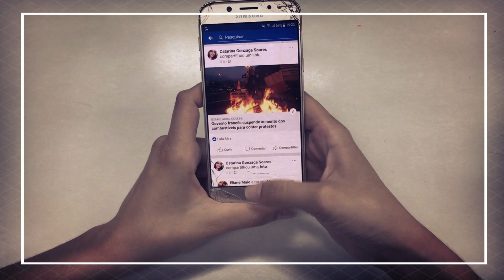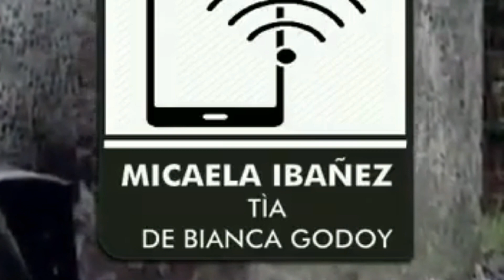Ellos COMETIERON los ACTOS MÁS TERRIBLES - BIANCA XIOMARA